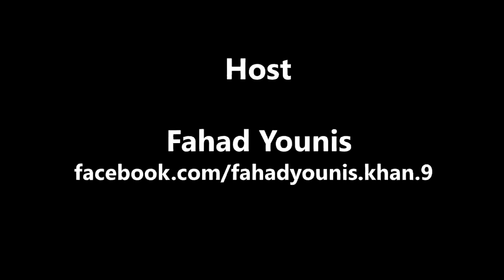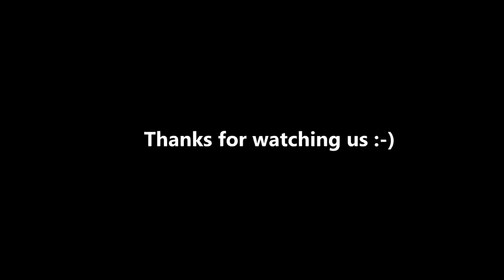Interview with Subhan Ali Syedain MCTS | MCSA | MCITP at the Age of 7 Years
Guest: Subhan Ali Syedain
MCTS/MCSA/MCITP at the Age of 7 Years

Important Note: Meri Kahani is a social media vlog just for motivation & awareness.It is not necessary to be agreed with guest's opinion.